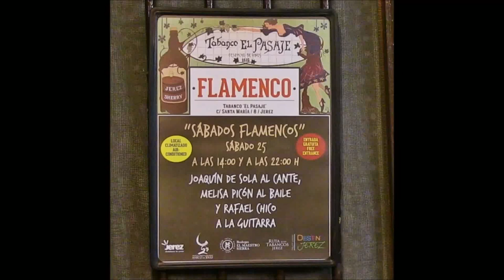Jerez de la Ftra. (Cádiz) Tabanco El Pasaje JOAQUÍN DE SOLA Tangos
Al cante: Joaquín de Sola
Al toque: Rafael Franco
Al baile: Melisa Picón